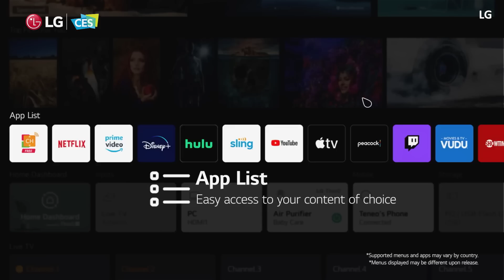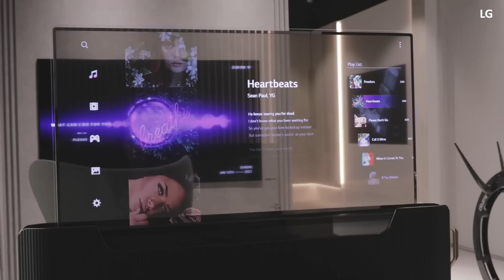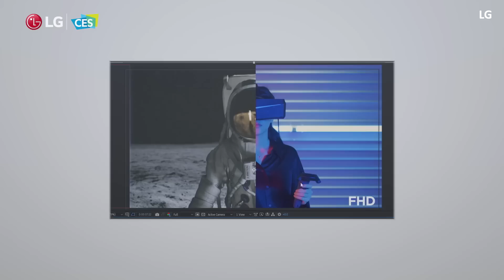LG NA CES: TVS OLED EVO, "QNED" E SMARTPHONE ENROLÁVEL!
Na CES 2021 virtual, a LG apresentou diversas novidades, mas o que mais chamou a atenção foram as novas TVs OLED e também Mini LED, que ganhou um nome curioso...

00:15 - Smartphone com tela enrolável
01:00 - Novas TVs OLED Evo
02:49 - TVs "QNED" (Mini LED)
05:57 - Cloi UV-C Bot
06:13 - LG Gram com Intel 11th
06:24 - Monitor Ultrafine Display OLED
06:40 - Outras novidades e encerramento